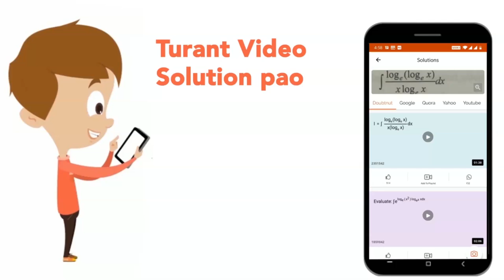The velocity with which a projectile must be fired so that is escapes earth\'s gravitation does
The velocity with which a projectile must be fired so that is escapes earth\'s gravitation does not depend on: